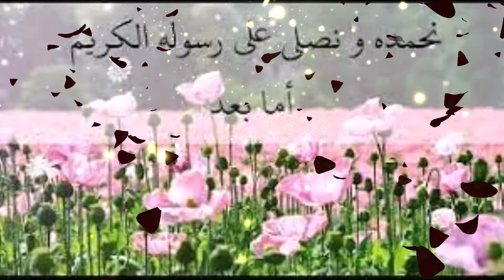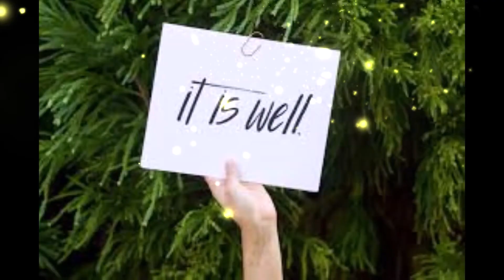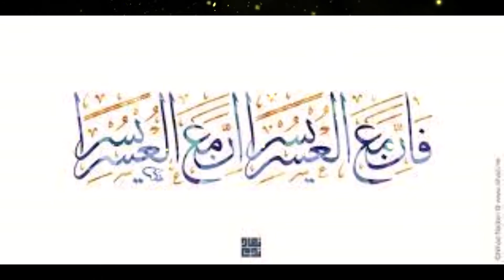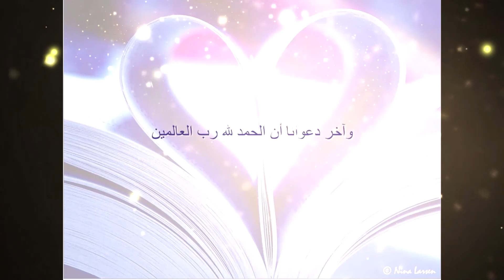Hazrat e Ishaq AS ki khab me ziart or tabeerat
Muazzaz sameen is video clip me hm Hazrat e Ishaq AS k bare me darj zail khabon ki tabeetat bayan karen ge .
1 Hazrat Ishaq AS ko achhi halat me dekhne ki tabeer .
2 Hazrat e Ishaq AS ko dekhna baz oqat dushmanon ki taraf se ponchne wali takleef hote he jis se bad me nijat mile gi . els.